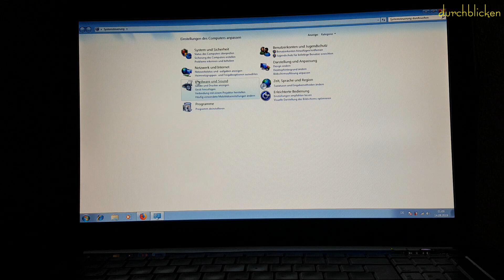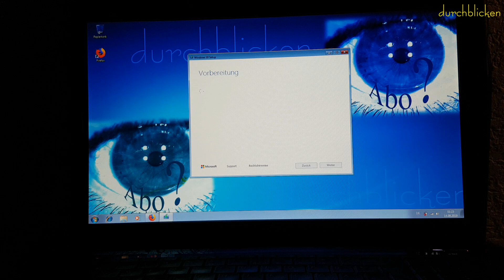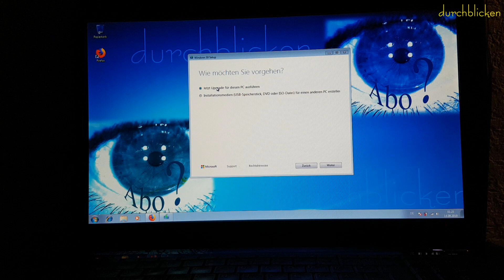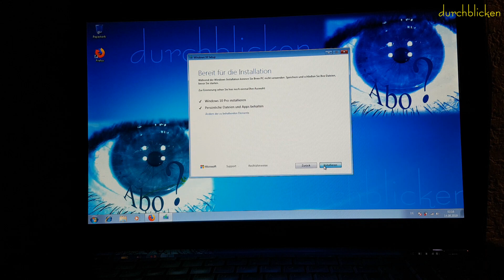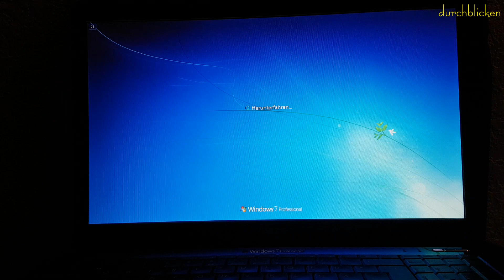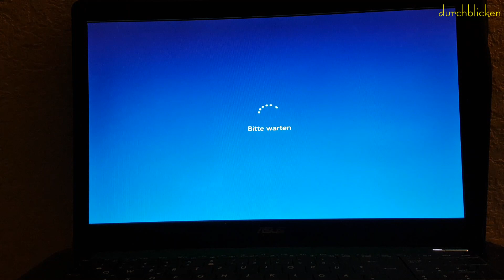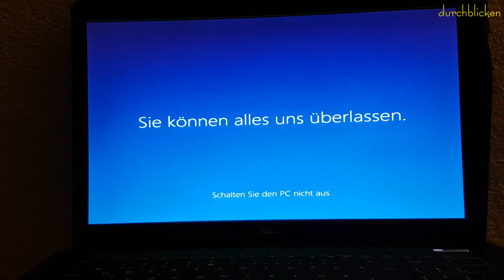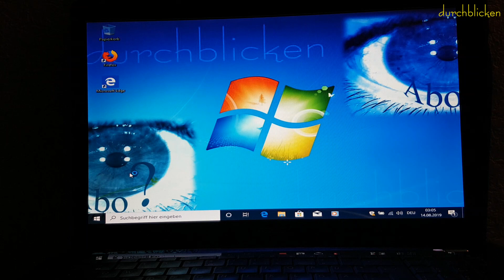Kostenloses Windows 10 Upgrade von Windows 7 oder Windows 8 im Jahr 2020 noch möglich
Bezahlter Link, als Amazon-Partner verdiene ich an qualifizierten Verkäufen.